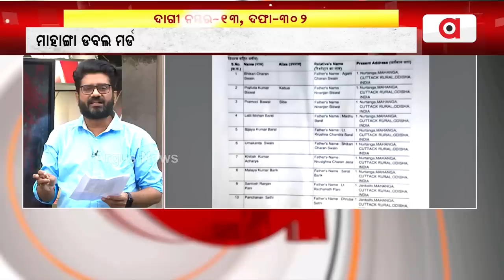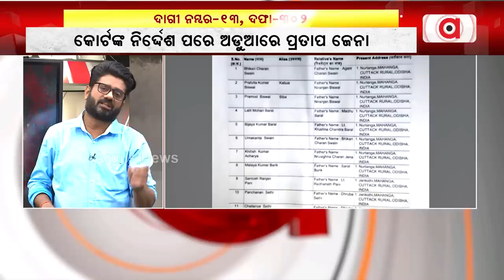More Trouble For BJD's Pratap Jena As Court Orders To Continue Investigation As Per Allegations